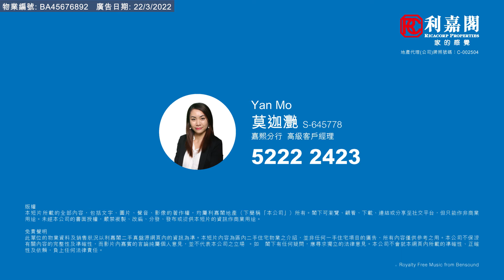【KOL睇真盤】Yan Mo筍盤推介：逸瓏灣 II 大廈10座 高層C室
KOL睇真盤 – Yan Mo筍盤推介：
大埔 逸瓏灣II

物業地址：逸瓏灣 II 大廈10座 高層C室 （物業編號: BA45676892）
實用面積：1,073呎
間隔 ：3房套加儲物房及工人套房
賣點 ：半新樓罕有巨則三房,開揚園景,可享海景